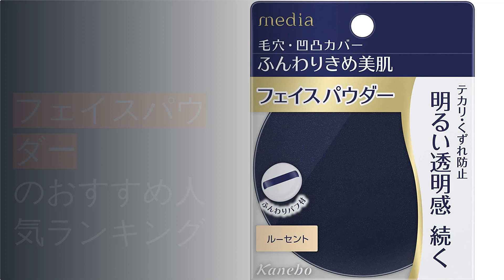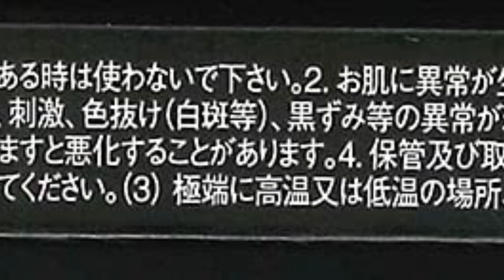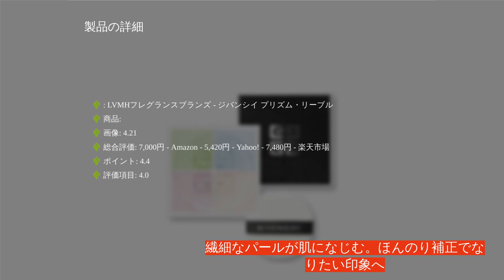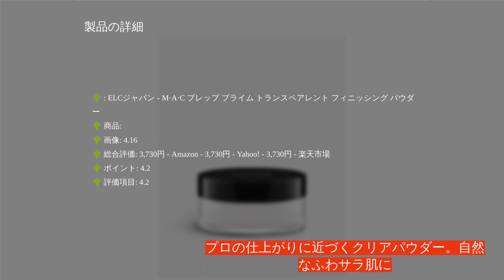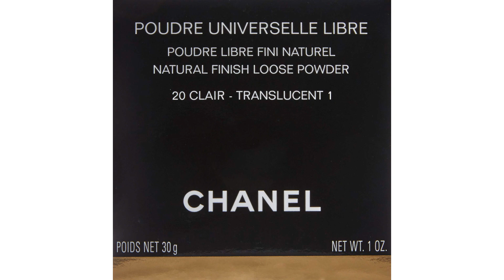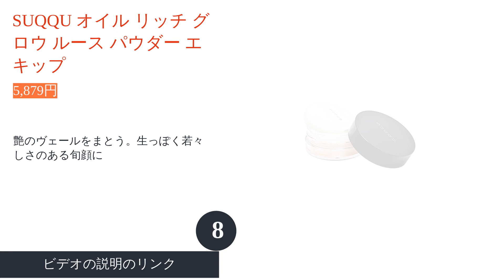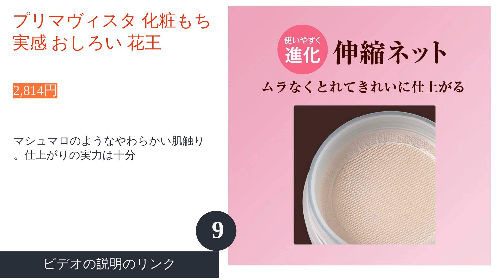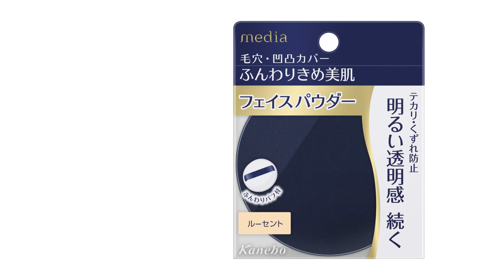🌵フェイスパウダーのおすすめ人気ランキング12選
00:10 #1 - THREE アドバンスドエシリアルスムースオペレーター ルースパウダー ACRO 【4,506円】
01:03 #2 - シュウ ウエムラ ステージ パフォーマー インビジブル パウダー 日本ロレアル 【2,977円】
01:56 #3 - ジバンシイ プリズム・リーブル LVMHフレグランスブランズ 【5,420円】
02:50 #4 - ディオールスキン フォーエヴァー クッション パウダー パルファン・クリスチャン・ディオール・ジャポン 【6,560円】
03:41 #5 - M·A·C プレップ プライム トランスペアレント フィニッシング パ ウダー ELCジャパン 【3,730円】
04:30 #6 - ライトリフレクティングセッティングパウダー プレスト N 資生堂 001 【4,000円】
05:18 #7 - プードゥル ユニヴェルセル リーブル Ｎ シャネル 【6,330円】
06:09 #8 - SUQQU オイル リッチ グロウ ルース パウダー エキップ 【5,879円】
07:00 #9 - プリマヴィスタ 化粧もち実感 おしろい 花王 【2,814円】
07:49 #10 - ラ プードル オートニュアンス アルビオン 【11,900円】
08:36 #11 - メディア フェイスパウダーS カネボウ化粧品 【1,060円】
09:20 #12 - フェイスパウダー コーセー 00 【3,375円】
10:09 エンディング

ベースメイクの持ちを高め、肌をよりきれいに仕上げてくれるフェイスパウダー。ルース・プレストとタイプが分かれ、ブランドごとに質感が異なるのも特徴です。また「コスメ デコルテ」「エレガンス」「シャネル」「スリー」などのデパコスから、「セザンヌ」「クリアラスト」「キャンメイク」「マキアージュ」などのプチプラ、「イニスフリー 」「オンリーミネラル」などの自然派コスメまで幅広いブランドから販売されているため、どれを選んだらよいか迷ってしまいますよね。
そこで今回は、Amazon・楽天市場・Yahoo!ショッピング・@cosme shoppingで売れ筋上位のフェイスパウダー40商品を比較して、最もおすすめのフェイスパウダーを決定したいと思います。
比較検証は以下の3点について行いました。
仕上がり
落ちにくさ
使用感
果たしてどの商品がマイベストが選ぶ最強のベストバイ商品なのでしょうか？フェイスパウダーの選び方やきれいに仕上がる塗り方についてご説明しますので、ぜひ参考にしてみてください。